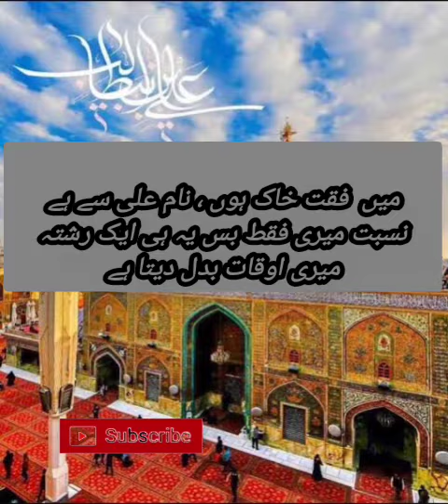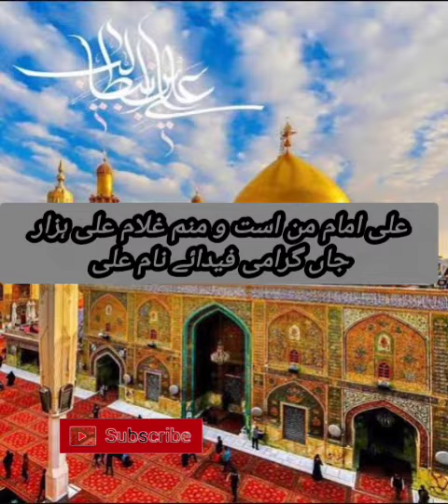hazrat maula ali | fateh khaibar | the lion of allah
Hazrat ALi AS mola Ali As
Sayings of Hazrat Ali In Urdu
Sayings of Hazrat Ali
Sayings Hazrat Ali
Sunehri Words
aqwal e zareen
hazrat ali
islamic knowledge facts
islamic shorts video
interesting facts
islamic history
islamic shorts
amazing facts
islamic facts
islamic video
shorts facts
yt shorts
muslim
islam
facts
maula ali
hazrat ali
its arman raza
Ali ka Beta Hzrat Abbas alamdar ki wfaa dari or shadat| علی کابیٹا عباس علمدار کی وفاداری اور شہادت